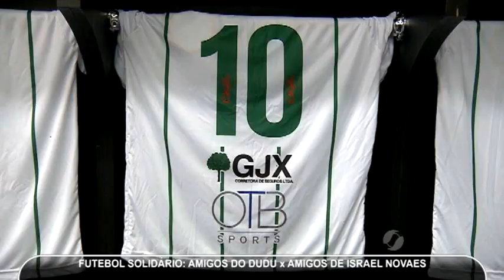Amigos do Dudu x Amigos do Israel Novaes